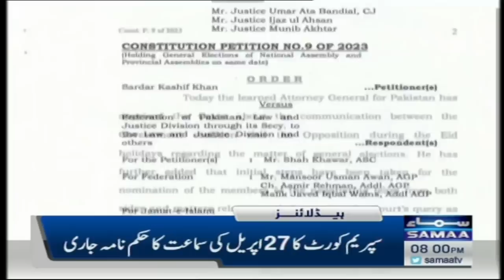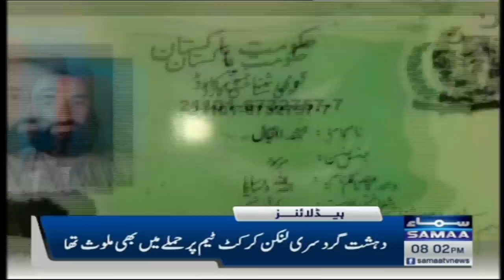Samaa News Headlines 8PM | SAMAA TV | 4th May 2023